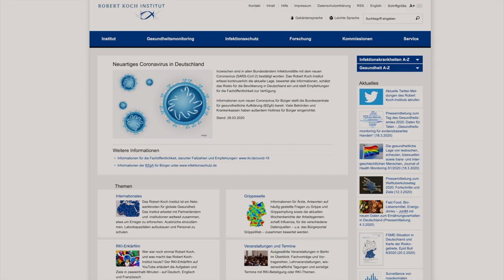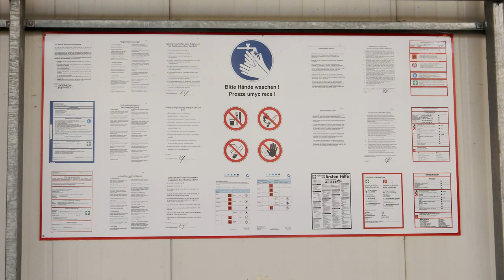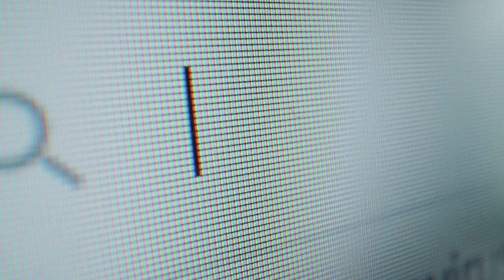Strawberry Harvest: Hygiene Measures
Training video 1/4: In this video we show you why hygiene is so important during berry picking and what you should pay attention to so that you do not pose a danger to others.